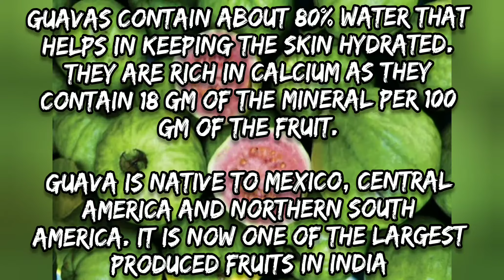Guava nutrition | Peru Nutrition | Apple vs guava | Pear vs guava | Top guava recipe | super fruit